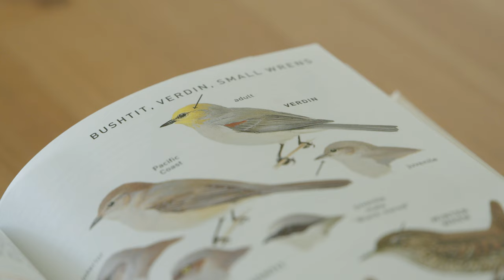Javier Zamora: Aniversario or We Moved To Tucson During a Pandemic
In this installment of Arizona Illustrated’s poetry series, a collaboration with the UA Poetry Center, the acclaimed poet, Javier Zamora, reads Aniversario or We Moved To Tucson During a Pandemic, a tribute to his wife Jo Cipriano.

Javier Zamora was born in El Salvador and migrated to the US when he was nine. His first poetry collection, Unaccompanied explores some of these themes. In his debut New York Times bestselling memoir, SOLITO, Javier retells his nine-week odyssey across Guatemala, Mexico, and eventually through the Sonoran Desert. He traveled unaccompanied by boat, bus, and foot. After a coyote abandoned his group in Oaxaca, Javier managed to make it to Arizona with the aid of other migrants.

Producer/Editor: David Fenster
Videographer: Diana Cadena